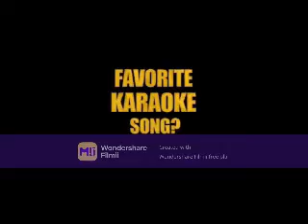Time to Party (Zachary Herron Video)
A video I made for Zachary Herron using the song Time to Party by Craig David. Thanks to the sites that i got the videos and pics from!